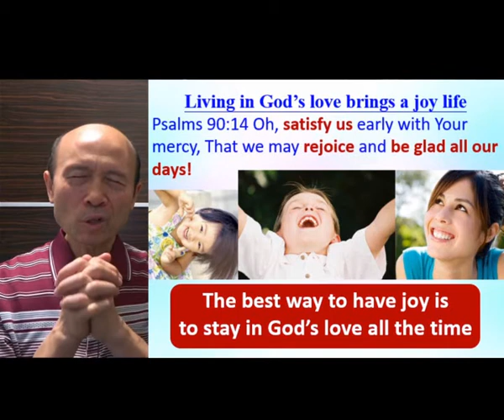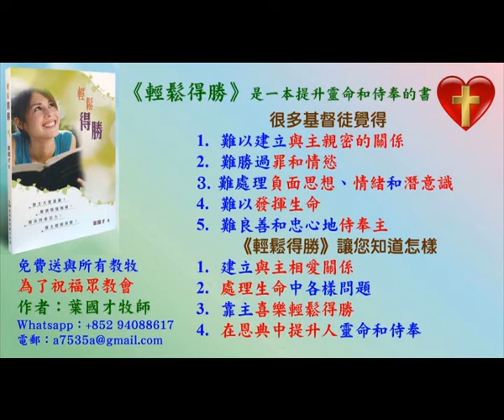How to handle negative thinking and emotions (Part C) - in Enlgish - Pastor Yip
How to handle negative thinking and emotions (Part C)

1. 與主的關係：怎樣建立與主相愛的關係，怎樣從主的愛得力，怎樣深信神的供應和計劃。
2. 處理生命：怎樣不被人、罪、負面思想情緒和潛意識、婚姻和生活的問題、和侍奉的問題影響。
3. 進入不同層次的侍奉：侍奉可以由簡單的生活見證，到建立別人的靈命，或進入策略性的侍奉。

《輕鬆得勝》的特色：
1. 一目了然：簡單知道怎樣處理和發揮生命。
2. 有實際可行的方法：我和很多人曾20年實際地應用。
3. 可以輕鬆喜樂地得勝：可以在恩典中輕鬆喜樂地處理任何問題，不需要在壓力下成長。因為耶穌的軛是容易的，而神喜悅我們任何真心的努力。
4. 活出《輕鬆得勝》並不太難：處理和發揮生命並不是遙不可及。

密碼Password：HongKong12